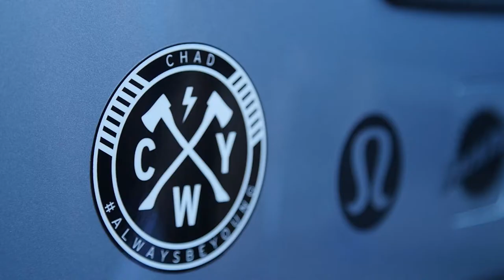2017 Tour of Utah - Stage 1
Highlights from Stage 1 of the Larry H. Miller Tour of Utah and Chris Lawless photo finish for 2nd.